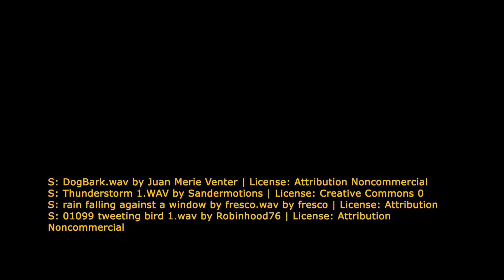Assembly St Benedict and St Scholastica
An assembly for Compton and Up Marden School